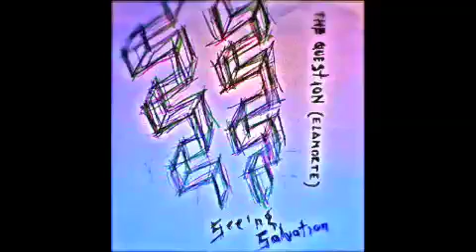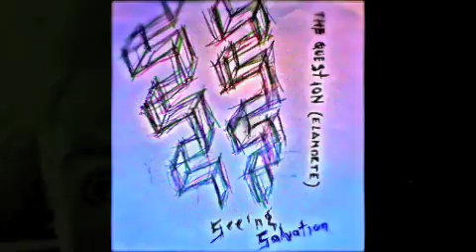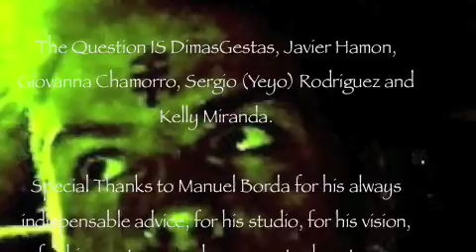Seeing Salvation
The Question (eLaMoRTe)
Taken from "Engineers and Earthquakes"

Written in 2002 in Manchester (UK).
Recorded between 2010 and 2012 at B-612 (Zipacon, Colombia) and Tank Studios (Bogota, Colombia).
Written by DimasGestas (Bernardo Jimenez).
Recorded and Mixed by DimasGestas.
Mastered by Felipe Lopez at OndaSelecta Mastering (Bogota, Colombia).

For this particular recording -eLaMoRTe- was:
DimasGestas: Acoustic guitar, Electric guitars, Slide Guitar, Synths, Programing, Accordion, Percussion .and Praying...
Giovanna Chamorro: Flute, Singing Bowl, Sisterhood, Arrangement and Direction
 Kelly Miranda: Lead Vocals, Singing Bowl, Backing Vocals.

Special Thanks to Manuel Borda for his always indispensable advice, for his studio, for his vision, for his great ears and even greater heart...for being an spiritual brother in this journey...